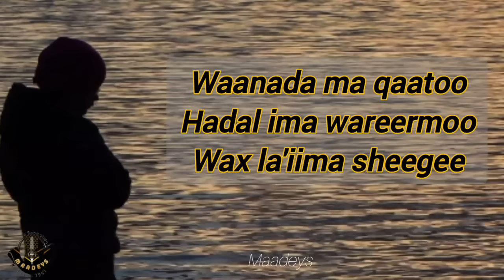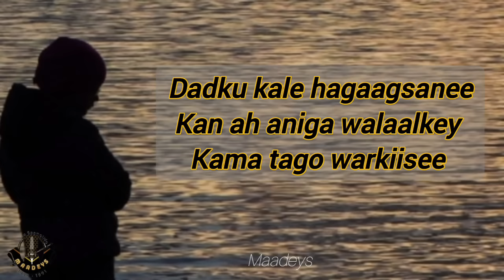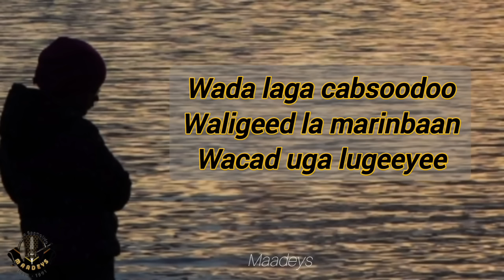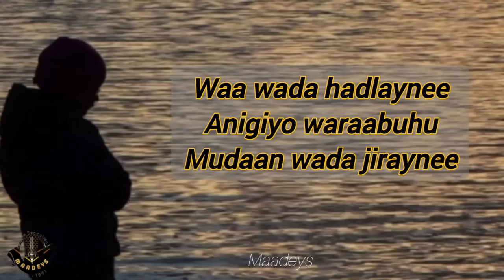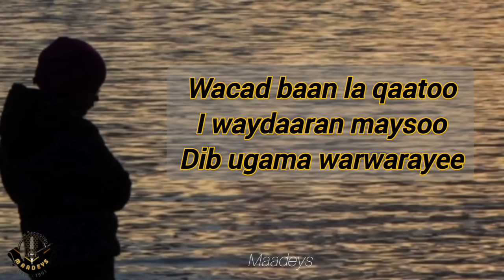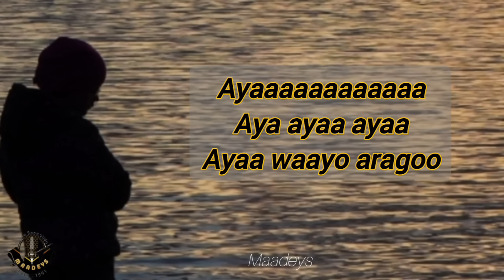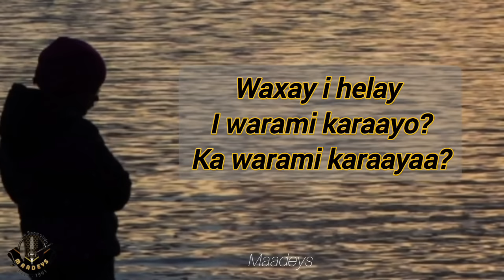HEES | Waa Maxay Wax Yeeladan | Maxamed Cali Fursheed | Original + lyrics